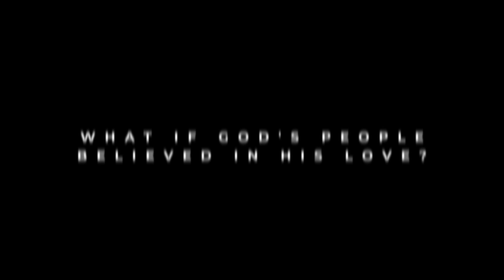2021 Encounter Conference Florida!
Do you believe God will perform miracles in you? Life-changing testimonies are still coming in from last month’s Encounter Conference in Brighton, and we’re asking God to do it AGAIN!! Join us for the Encounter Conference in Palm Beach Gardens, FL.